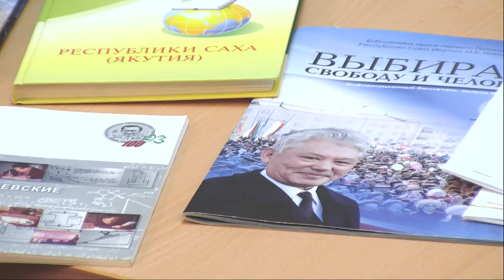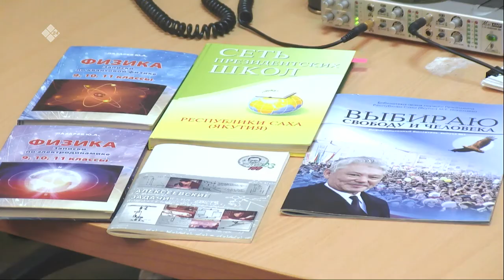«Якутск сегодня» (15.03.21)